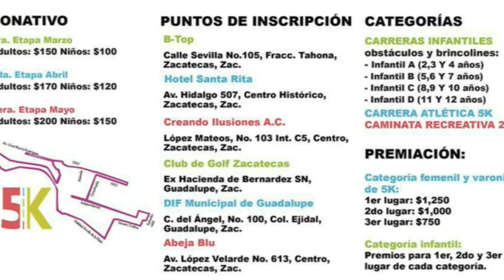TiempoFueraTV /// Programa 4 (especial de Mineros)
AntesDeDormir Te dejamos la cuarta edición de TiempoFueraTV con una edición especial del equipo de Mineros FC Zacatecas que enfrenta este jueves a las 7:30 sobre el Estadio Universitario a Club Lobos BUAP Oficial

Checa las entrevistas con Mauro Láinez y Jonny Magallón

Like, etiqueta y comparte.

Conduce: Yaír Villalpando